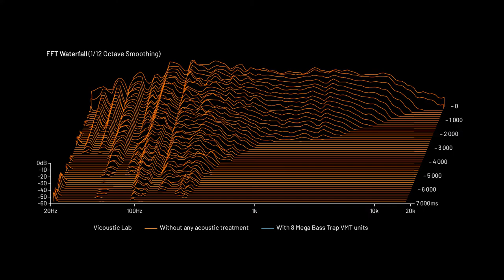Broadband Mega Bass Trap VMT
Mega Bass Trap VMT is a broadband bass trap that will help deal with all low, medium and high frequencies from 80Hz onwards.